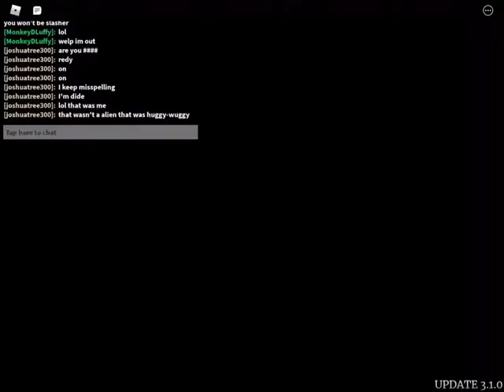Roblox Survive The Night- Skeleton Crew Slasher Gameplay